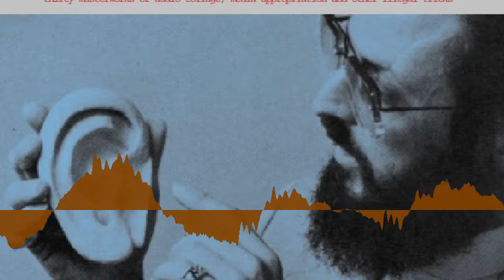EMP-T - Son Of Satan [Creative Commons Music]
[Song attributes]
Bit Rate: 192000
Genres: Experimental Pop, Sound Collage

This song: Son Of Satan is from EMP-T's album: The Droplift Project

[Album Description]: THE DROPLIFT PROJECTthirty masterworks of audio collage,media appropriation, and other illegal tricksfor those who can HEAR the difference Chances are, if you bought this disc in a store, it wasn't there because the store owner put it there. Once we had these CD's printed, we went into record stores in selected locations the world over, leaving copies in the bins for you to find. We used this "droplift" technique in order to protest the current state of copyright law in this country.Why? Because our art is composed largely of uncleared samples. Each artist on this CD is involved in a relationship with media appropriation, found sound, and the art of collage.For the last hundred years, artists have recognized the wide possibilities afforded by taking elements of the world around you -- newspaper clippings, photos, magazines, and even manufactured objects -- and recombining them to form works that are exciting, new, and often comment on who we are and what the times we live in are like. The artists on this CD do the same thing with sound.We cut the TV, radio, tapes, recordings we've made, music we've creatively altered and purloined, samples we've found and hidden again, and even each other, to weave our own sonic tapestries that describe our lives and our times.Unfortunately, the prejudices of others and the big business of music make what we do rather difficult to get out there. Rather limp and bullheaded interpretations of copyright law and irrational fears cause the music industry -- and its world of lawyers -- to ignore and threaten us.All of which gets in the way of our work, and your enjoyment.The artists on this disc want you to hear what we've made. We don't think there's anything illegal about it, so we did what we could to get it into your hands. Open your ears and let us inside for a moment, you'll see. The Droplift Project is an art-response to the current relation of artists and lawmakers to the techniques of appropriation, collage, and sampling in music. It has been designed to play on your Compact Disc Audio Equipment without modification. Your ears, attention-span, and brain may require slight adjustments for maximum enjoyment of this Quality Product. Tim Maloney - "Thunderclock"Naked RabbitP.O. Box 36673Los Angeles, CA 90036 Turntable Trainwreck - "Cubicle 38 Droplift Blues"RH - 1551 Jefferson Street, Madison, WI 53711ICQ 50387838   Phineas Narco & Ronald Redball - "Free Will"Phineas Narco / NCN - c/o KFJC - 12345 El Monte Road, Los Altos Hills, CA The Button - "Familiar Faces"Jay Kennedy & Sam Harmon Reggae Death Squad™ - "Rub My Face" OBE - "Recycled Flashback" Workeshoppe Radio Phonik - "Cute Ass" Alamout Black - "Traitors"Alamout Black is Ian Monroe, Craig Iannello, and Scott SchmittAlamout Black lives in Florida. Chris Ball - "Urgent Day Off"1420 9th St. 4Berkeley, CA 94710 Project Data Control - "Blame the Media"previously unreleased Brain Science - "Monkey Business" Mind - "Let's Play a Game" Social Security - "Loder Runner (Droplift Flakes)"modified from a track on an upcoming as-of-yet untitled MTV-based Asstaco Bonefish Sam and his Power Orchestra - "Mr. T. Adventure Story"from the album "All The World & All The Tones"Bonefish Sam, PO Box 772 Boise, Idaho Andy Ben Burck - "Sailor Mom"c/o Naked Rabbit World Power FoundationP.O. Box 36673, LA, CA   EMP-T - "So